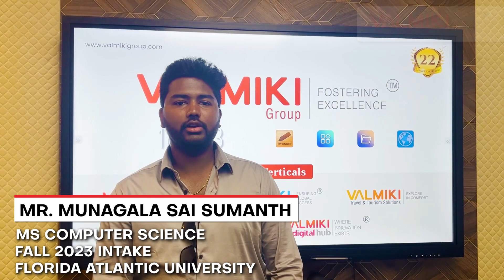Congratulations MUNAGALA Sai Sumanth | Valmiki Foreign Education Services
Valmiki Education is the best abroad education consultants and the leading overseas educational consultancy in Hyderabad, India, with multiple branches in Telangana and Andhra Pradesh. Valmiki, the best study abroad consultants in Hyderabad, guides with post-departure services, such as currency exchange, forex, and offers premium abroad education, visa, permanent residence guidance, assistance, and support others. Valmiki is also a pioneer in offering abroad test guidance for tests like IELTS, GRE, SAT, GMAT, TOEFL, PTE, CELPIP, and many others. Valmiki is the best abroad education consultants in Hyderabad, India, that offers multiple exam coaching services and guidance.

With the industry-best-expert team, Valmiki, the best study abroad consultants in Hyderabad, assists in every step of your application process. Our team has experience of over 20 years, and our rapport with top international universities enables us to proffer remarkable abroad education solutions, admission assistance, application guidance, and visa tips. Established with a single point motto of realizing students’ abroad education dreams, Valmiki has successfully processed over thirty thousand visas, counselled over one lakh students, and we have an affinity with over 350+ universities across 20+ destinations around the globe.

Offering consulting services to the USA, UK, Australia, and many other top countries, Valmiki is the best study in the USA consultants in Hyderabad, India. With close rapport with many top universities of the UK, Valmiki is renowned as the top study in UK consultants. With all its industry-best experience, Valmiki proffering flawless consulting and admission assistance, which made us the best study in Australia consultants of Hyderabad.

Valmiki, the best abroad education consultants, standing right in front of the International platform as a pioneer, has the vision to become one of the most reputed and reliable names in the Global Educational Industry and be recognized as the best in providing career guidance by upholding our integrity and professionalism with innovations. And the mission of Valmiki is to be the pioneer and the thought leader in foreign education service to let the youth achieve their goals and dreams.

With all its expertise and experience, Valmiki stands as the best overseas education consultants in Hyderabad, among the top 10 abroad education consultants in Hyderabad.